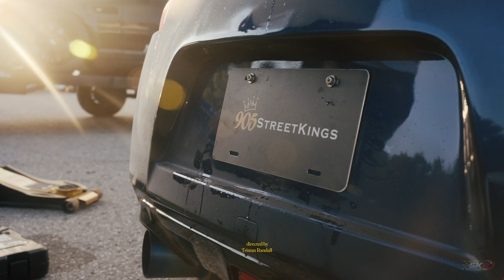Driven - A Time Attack Series: S1.E.4.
Welcome YouTube to the fourth episode of my docu-series for this years race season. This episode takes place out at the iconic Canadian Tire Motorsports Park and for this event were running on the DDT track with 2 kinks.

This weekend felt a lot better than it did out at Shannonville! Only a few more videos to come before wrapping up the year of racing. One coming in November and one in December.

Thank you to everyone for the support so far! :)

If you like what you've seen and want to support.

This video was created by March1stMedia and all licensing for audio is held by March1stMedia as well.

Music Licensing - SYNC ID CODES:
MB01CRIDSL43UMO

This video will also be posted on my car YouTube channel: 905 StreetKings